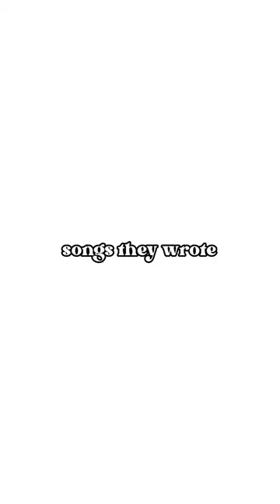larry larrystylinson larryproofs